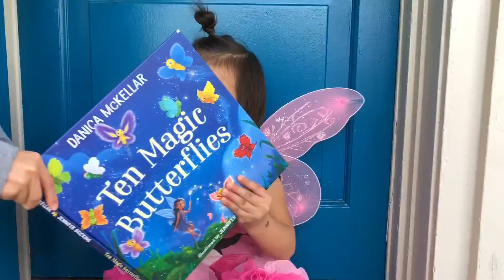Tall Tales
A funny movie about Allegra pretending to read a book to Conrad.